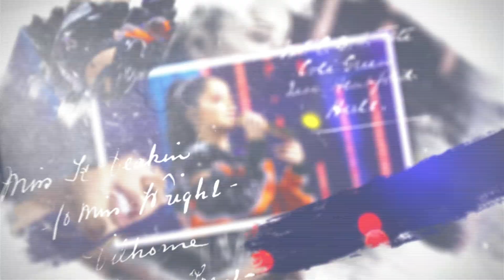TeleProgreso en Viña 2019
Productor General Jorge Medina 2019